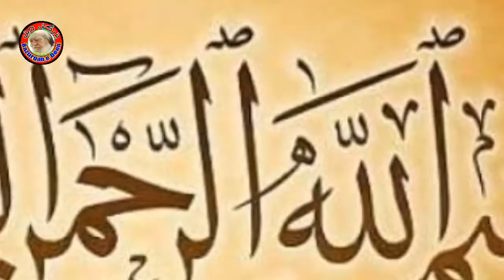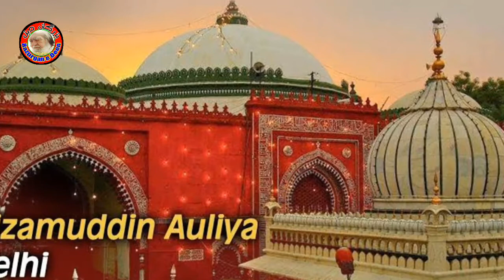Great entity ll Hazrat Nizam udden aulia r.a ll آپ رحمت اللہ کی چند غور طلب باتیں ll Bazurgan e Deen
In this video you will watch about Hazrat Khawaja Nizam ud deen auliya Mahboob e Ilahi Rahmat ullah Aleh..
Ap ki hasti kisi taaruf ki mohtaj naHi he.
lekin ap ke yeh chand baten shayad hi ap ne suni hongi.
to dosto video dekho or batao keh video kesi lagi. agar video achi lage to is ko ziada se ziada share karen.  video ko like karen. or comment section men bataen ke kesi lagi video. or agar ap is tarah ki mazeed videos dekhna chahte hen to hamara channel subscribe karen or sath wale bell icon ko press kar den. ta keh hamari inda se aane wali videos ki notifications ap ko mil saken..